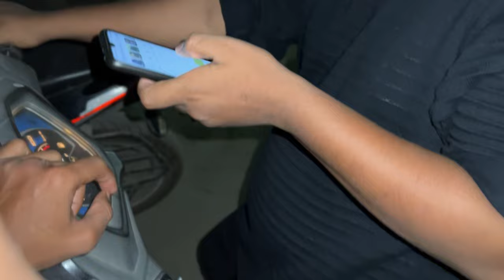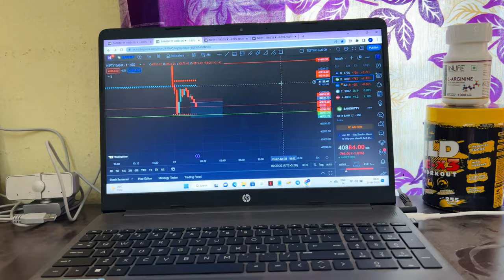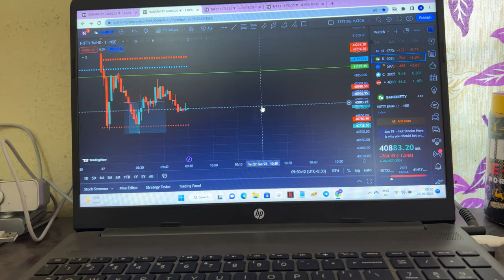VLOG// Enjoy the Loundpana with Loaded Information Pandagoww 🤌🫶🏻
telugufitnesstelugufitnessyoutuberteluguvlogsnaveen golden boynaveen charydaily vlogsfamily vlogsfun vlogsfitness vlogstelugu vlogshow to vlogsourav joshi vlogsVlogInformationdaily vloggingtravel vlogsdaily vloggervlogging tipshow to make a vloggym vlogdailyvlogshow to start vloggingfunny vlogshow to vlog for beginnershow to be a vloggerGym